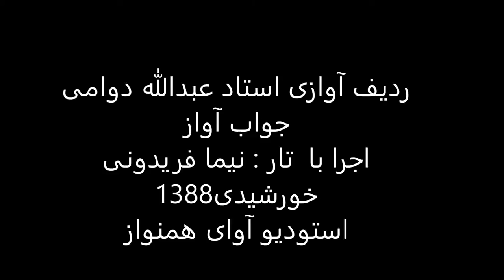ردیف آوازی استاد عبدالله دوامی اجرا با تار نیما فریدونی سال1388 راست پنج گاه بیات عجم